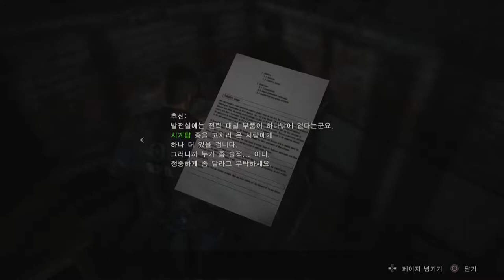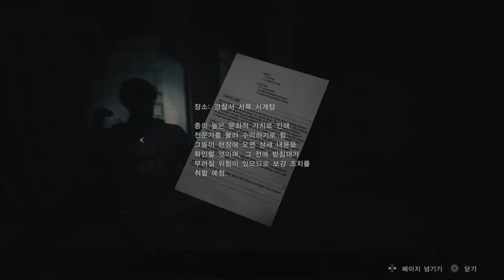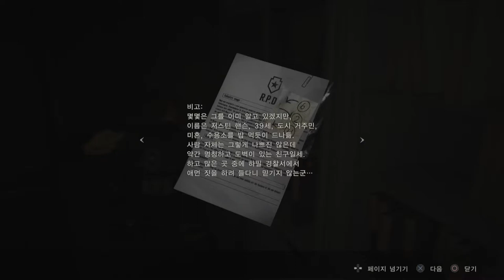[PS4] 바이오 하자드 RE2 : 레온 S 케네디 스토리모드 - 002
구간 : G1 클리어~하수도